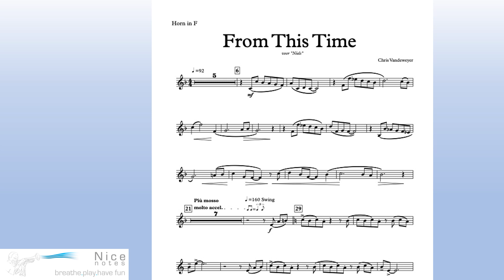From This Time Horn